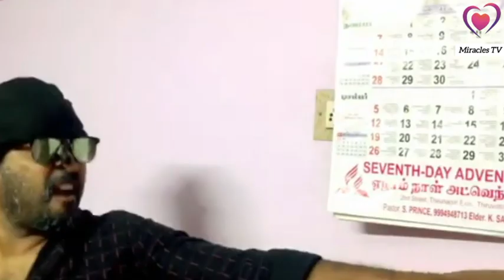Fun Short Film | காமெடி entertainment சப்ஜெக்ட் | Miracles TV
Fun Short Film .காமெடி entertainment சப்ஜெக்ட் .This fun entertainment in Tamil video as short film was presented by Miracles TV.

Created and edited by Aishwarya